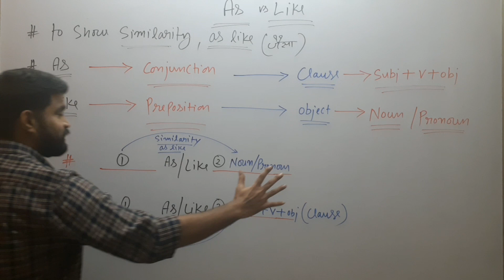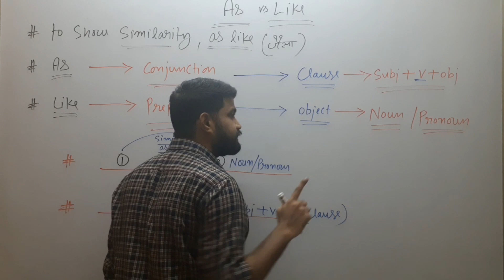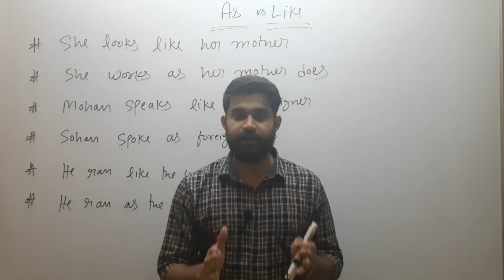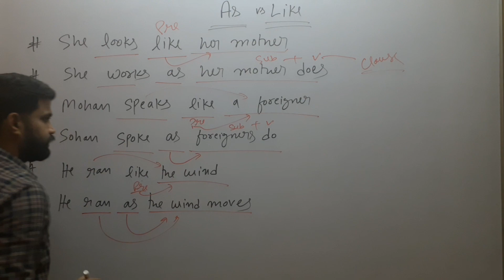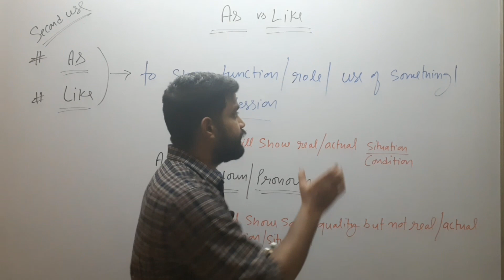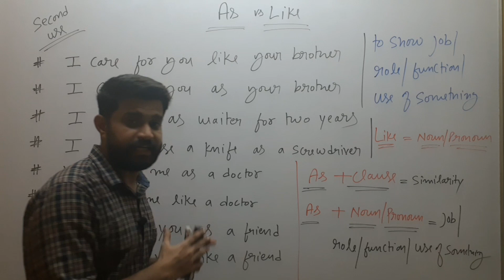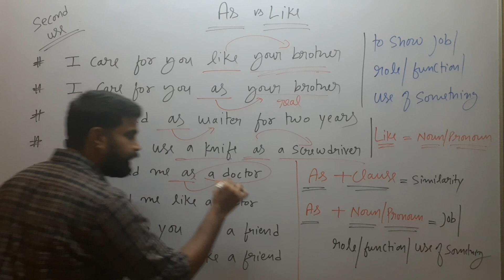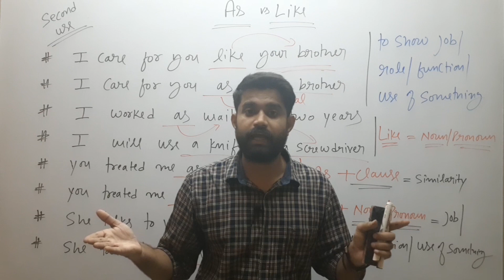The difference between "AS and LIKE"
This video will explain you the grammatical difference between "AS and LIKE" and it is usefull for all competitive exams...